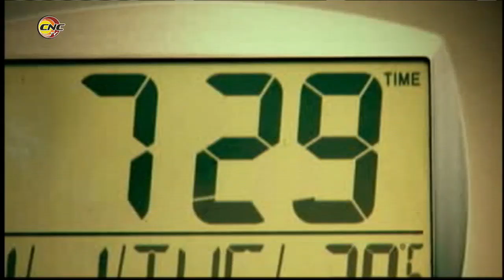Fragmento de Frecuencia 12: Empresa de Seguros Nacionales Granma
Programa donde se Informa del acontecer de Granma.